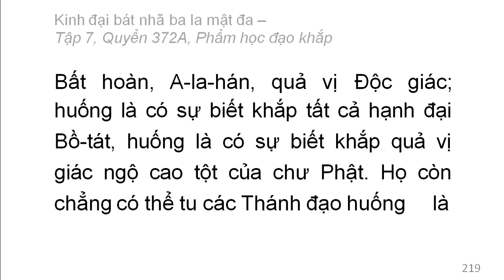600 quyển Kinh Đại Bát Nhã Ba La Mật Đa: Quyển .../600 (tiếp) (đọc lần 2)